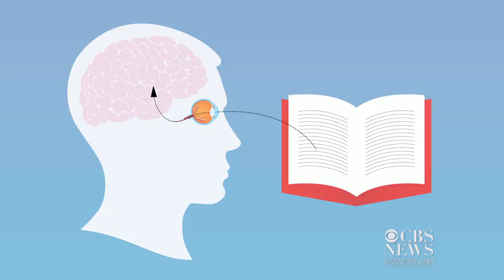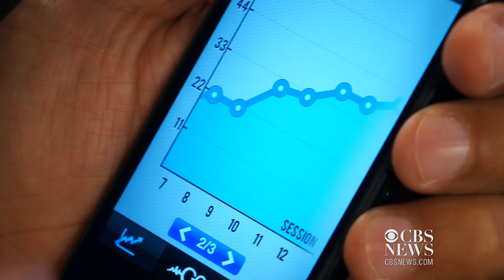Can an app help you ditch your reading glasses?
A new iPhone app claims to help users improve their ability to read small print. It works by training the brain to better process images when they are distorted by aging eyes. Danielle Elliot reports.